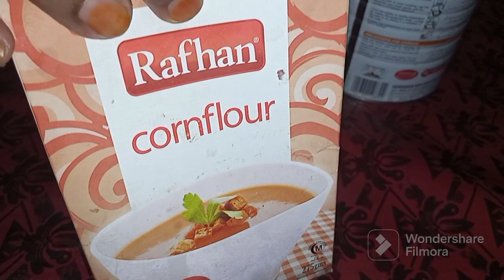Colorful Ice Cream Recipe | Mazy Dar Ice Cream Recipe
Colorful Ice Cream Recipe
Mazy Dar Ice Cream Recipe